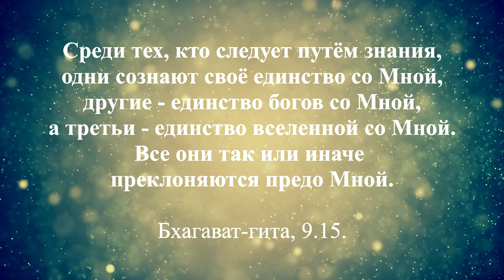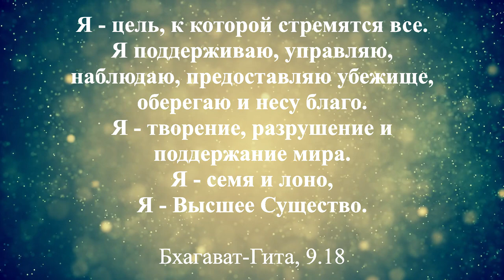Бхагават-Гита, Невиданное Сокровище Безусловной Красоты, 9.15 - 9.18.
Художественные работы: ITSAart